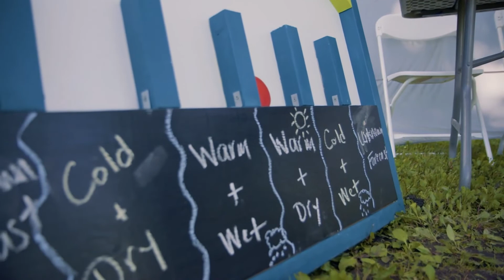Harvest Management - The Canola Research Hub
The Canola Research Hub is funded through the substantial support of the Canadian Agricultural Partnership and the canola industry, including Alberta Canola, SaskCanola, Manitoba Canola Growers and the Canola Council of Canada.